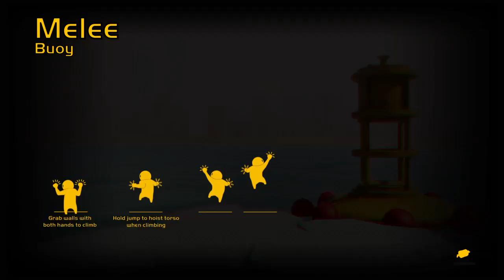Shocking End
Gang Beasts